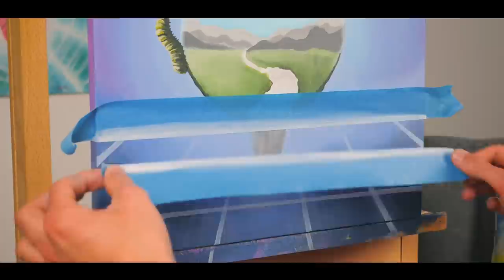CLEAR SIGNS THAT YOU ARE IN 5th DIMENSIONAL CONSCIOUSNESS 👁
Painting from the video

If you would like to help to spread the message, feel free to help me translate my videos here [Your help is much appreciated]: